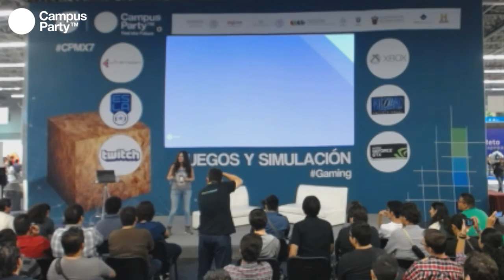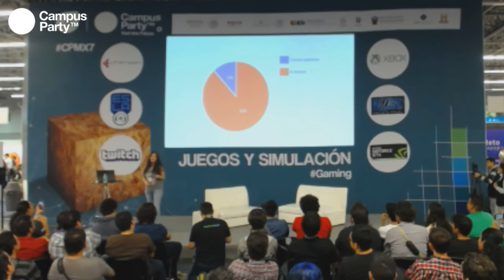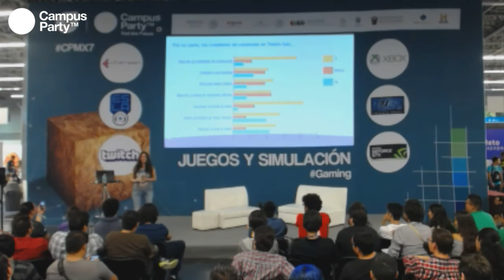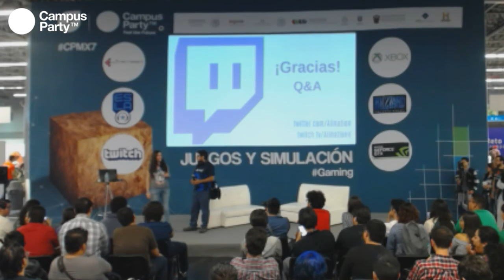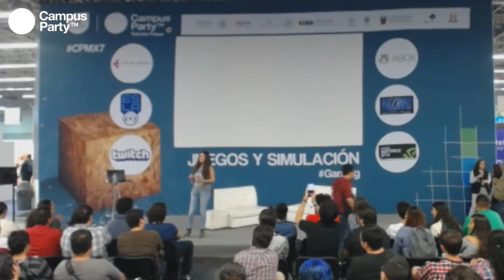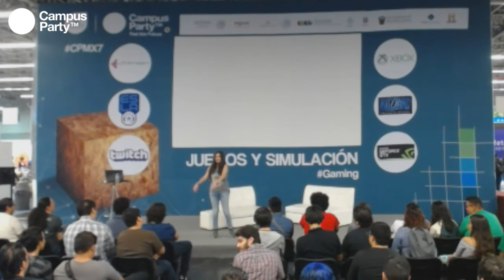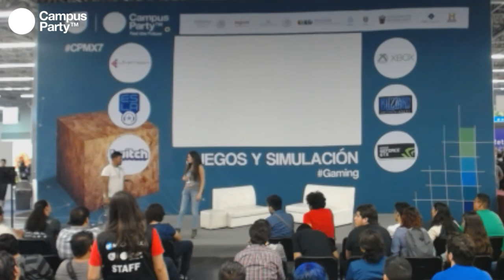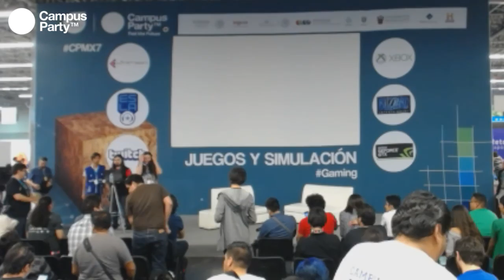CPMX7 Gaming Alina Varela Twitch, Casos de la Vida Real